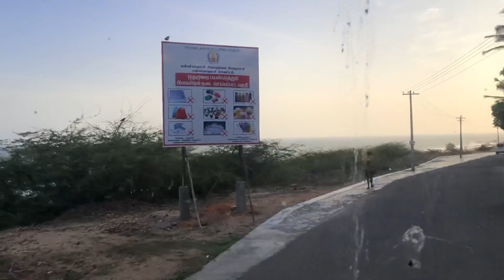SUN SET POINT || KANYAKUMARI || OSM PLACE || HAJARO LOG AATE HAI YAHA